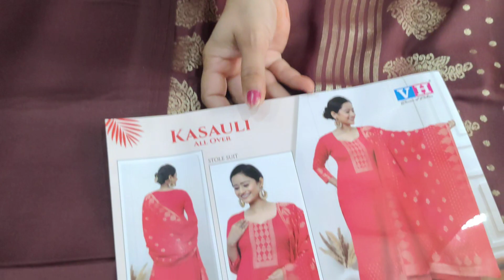कसौली के इतने सुंदर सूट ❣️ कि सर्दी को कर देंगे छूमंतर ❣️💐9671656063☎️9/11/23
कसौली के इतने सुंदर सूट ❣️ कि सर्दी को कर देंगे छूमंतर ❣️💐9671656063☎️9/11/

newdesign